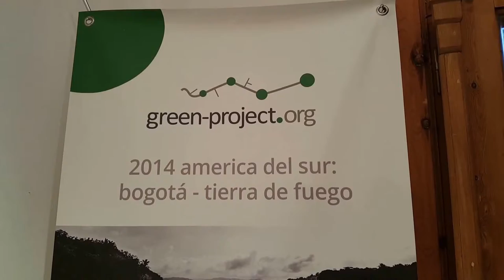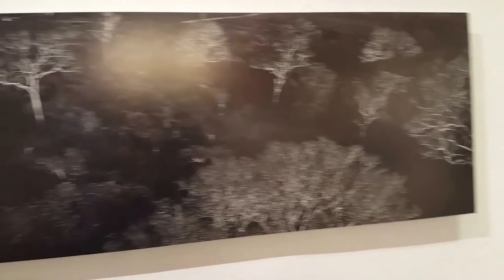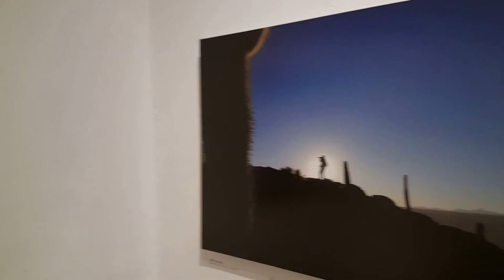Green Project: Έκθεση περιβαλλοντικής φωτογραφίας στη Πινακοθήκη Αγ. Νικολάου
«Green Project στη Νότια Αμερική: Ένα οδοιπορικό». Έκθεση περιβαλλοντικής φωτογραφίας στη Δημοτική Πινακοθήκη Αγίου Νικολάου - 14 Αυγούστου 2017